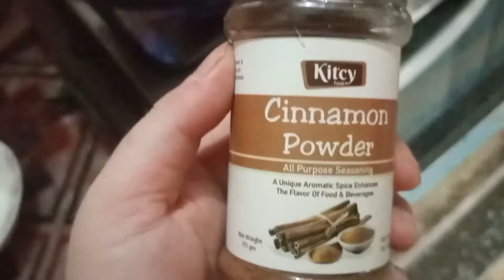Mango jam recipe |گھر پر با آسانی مانگو جام بنائیں |breakfast recipes by chef ayesha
breakfast
easy jam recipes
jam recipe
mango recipes
mango delight
easy recipes
mango jam. by ijaz ansaari